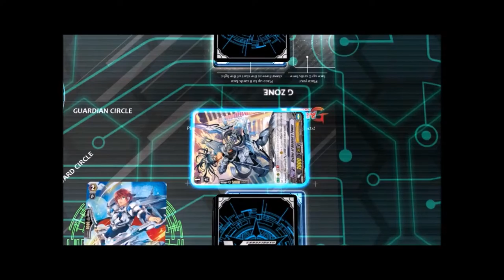My Movie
Hey all here is the last beta video of cardfight vanguard if you all like let me know and I will do more.